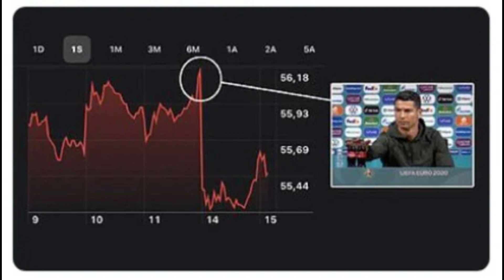What Cristiano Ronaldo Suggested About Soft Drink ??? / बड़े कंपनी को $4.5 Billions का झटका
CristCristiano Ronaldo's one-act during a press conference before the match of Hungary Vs Portugal of EURO 2020 made a $4 billion loss to the coca-cola company. How does this happen?

What actually Cristiano wanted to suggest to us???
We all know that Cristiano Ronaldo is very serious about his fitness and training regime.
Also In NASDAQ Coca Cola stocked down by 2-2.5% in one day.

Video Credits - The Telegraph